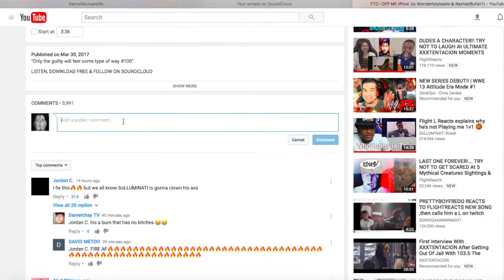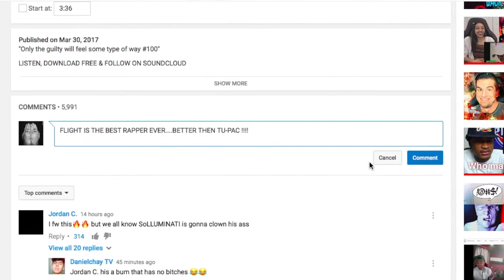FLIGHT REACT'S FTC-OFF ME SONG REACTION (low-key fire?)